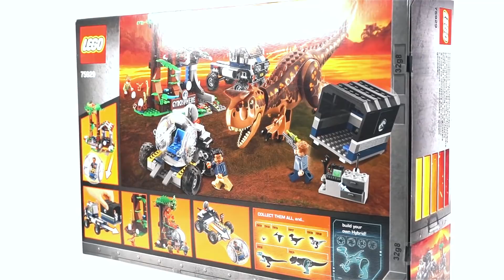레고 쥬라기월드 75929 카르노타우루스 자이로스피어 탈출(Jurassic World Carnotaurus Gyrosphere Escape) - 리뷰_Review_레고매니아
오늘의 리뷰는 레고 쥬라기 월드 '75929 카르노타우루스 자이로스피어 탈출(Carnotaurus Gyrosphere Escape)'입니다.
총 브릭수 577개, 미니피규어는 공룡을 포함해 5개가 들어 있으며 국내 정식 발매 가격은 119,900원입니다.
공룡 때문에 브릭수 대비 가격이 너무 높게 잡혀있는 느낌이 들지만 제품 자체는 아주 좋은 퀄리티를 보여줍니다.
일단 트럭, 자이로스피어 스테이션, 공룡, 미피 등의 구성으로 굉장히 다양한 연출과 놀이가 가능하고 조립하는 재미도 좋네요.
레고를 좋아하시는 분들이 가장 기피하는 스티커도 그리 많지 않아서 조립에 방해가 되는 느낌이 없었습니다.
하지만 공룡을 제외한 등장인물 미니피규어가 3개 밖에 들어 있지 않은 부분은 조금 아쉽네요.
그래도 그 미피들이 오웬, 클레어, 프랭클린으로 들어가 있어서 영화에서 중요한 인물은 다 들어있는 것 같습니다.